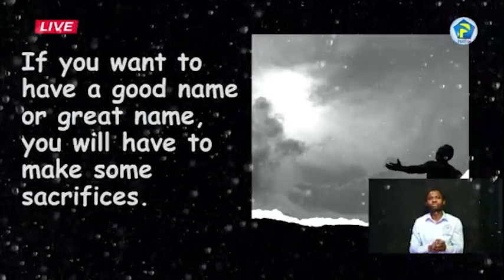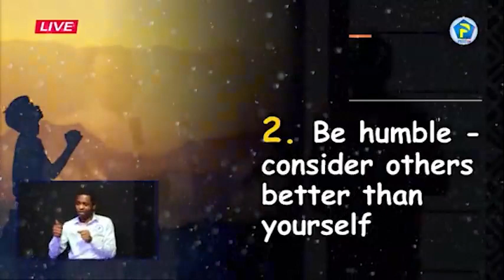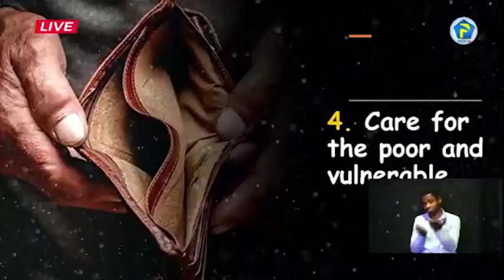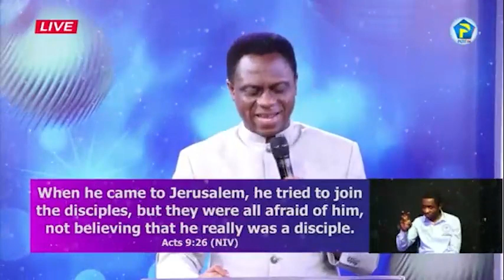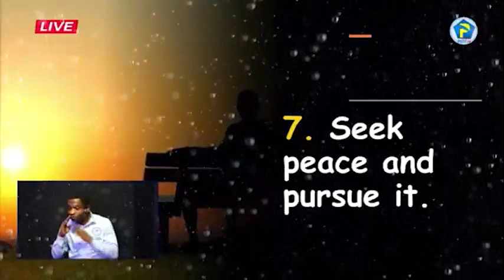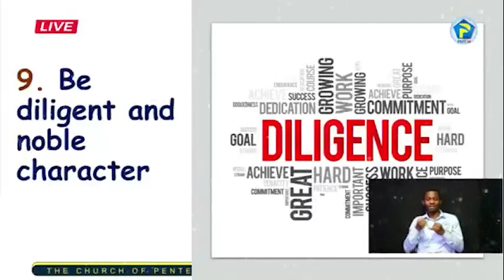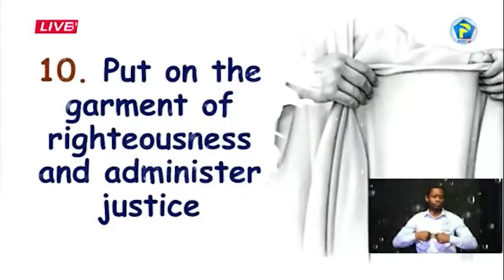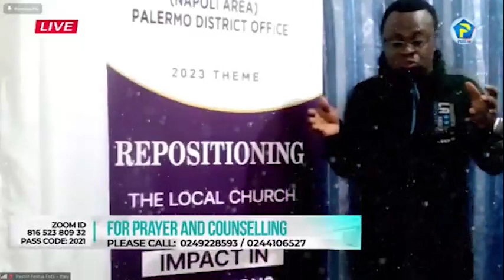THE POWER OF A GOOD NAME AND HOW TO INVEST IN THEM - Apostle Eric Nyamekye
christocentric message
christocentric revival